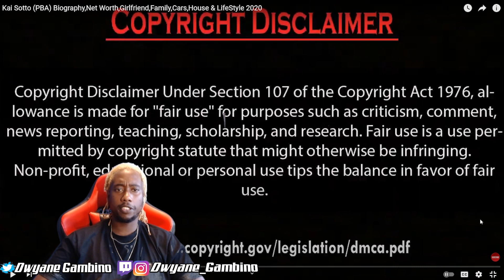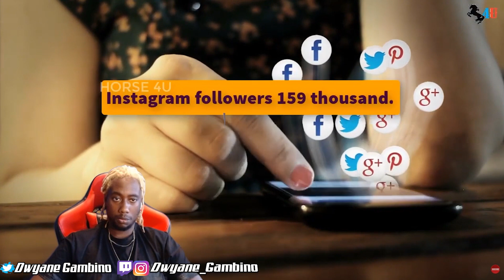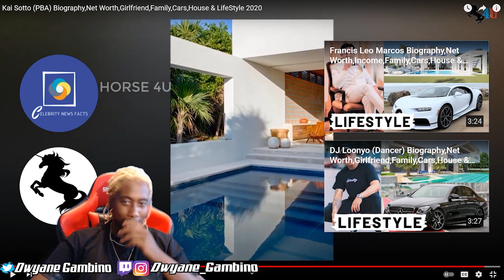Kai Sotto PBA Biography,Net Worth,Girlfriend,Family,Cars,House & LifeStyle DWYANE GAMBINO REACTION